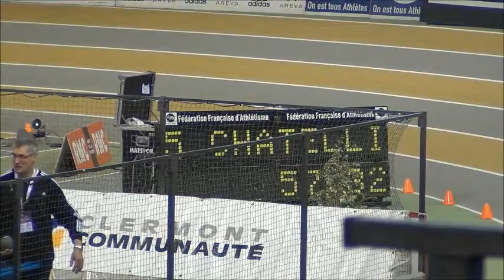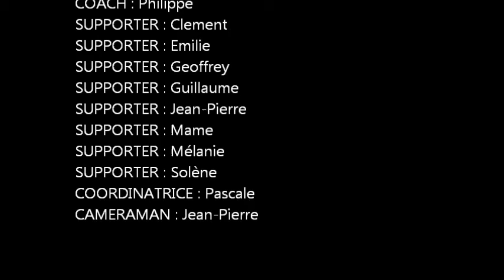2012-02-25_Indoor_Elites.wmv